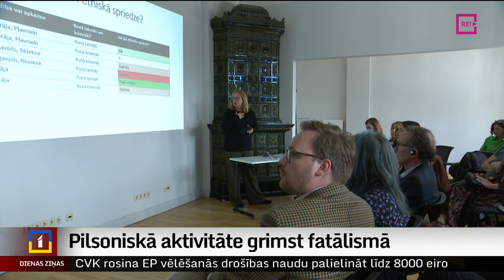Pilsoniskā aktivitāte grimst fatālismā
Neuzticēšanās valsts institūcijām, pesimisms par iespējām līdzdarboties lēmumu pieņemšanā un apātiska nevēlēšanās iesaistīties pilsoniskajās aktivitātēs. Šāds noskaņojums dominē Latvijas krieviski runājošo un attālākajos reģionos dzīvojošo iedzīvotāju vidū, liecina  sabiedriskās politikas centra “Providus” pētījums par krieviski runājošo iedzīvotāju pilsonisko iesaisti.